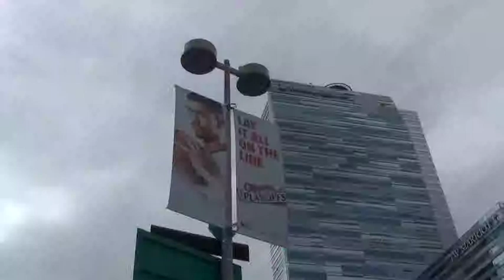Rockets vs Clippers Juego 3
Claudia Gestro reportando sobre el partido de los Houston Rockets contra los Clippers de Los Ángeles, desde Staples Center en Los Ángeles, CA. 8 de mayo 2015.